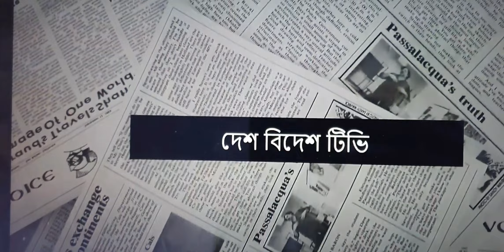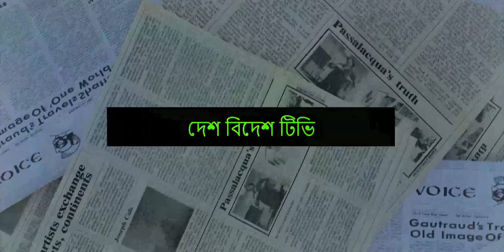চলুন, রাণীর বাড়ি দেখে আসি । Buckingham Palace. Mohammad Hossain. Desh Bidesh TV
Story of Buckingham Palace.